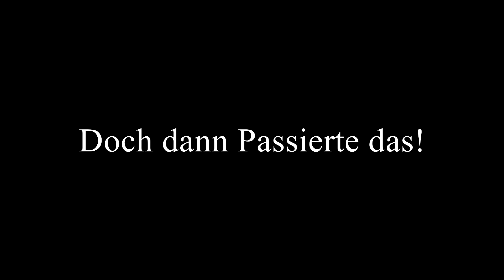Das treffen zwischen mir und Luigi 64 ,doch seht selbst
@Luigi 64